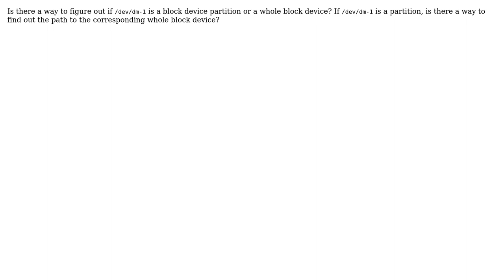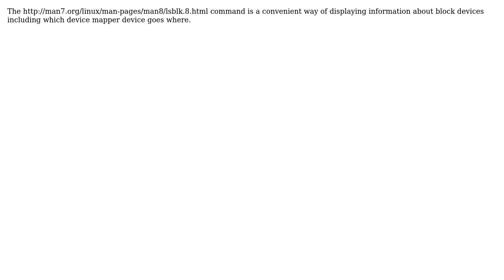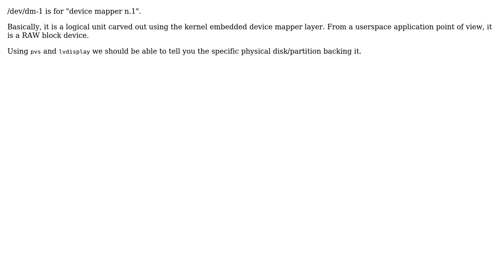Is /dev/dm-1 a partition or a whole block device? (4 Solutions!!)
Is /dev/dm-1 a partition or a whole block device?

With thanks & praise to God, and with thanks to the many people who have made this project possible! | Content (except music & images) licensed under CC BY-SA | Music | Images & others | With thanks to user womble user Tilman Schmidt user shodanshok user Loic Dachary user Alex Stragies and the Stack Exchange Network Trademarks are property of their respective owners. You are responsible for your own actions.